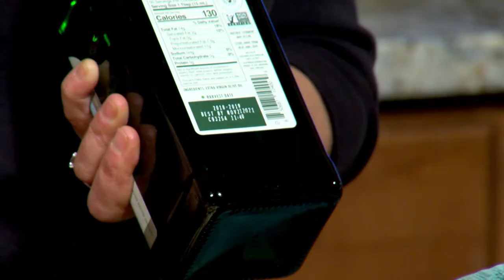Crock Pot Cooking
Nothing beats the flavor of a slow-cooked meal, and thanks to a new generation of Crock Pots, Instant Pots, and other counter top cookers, slow is easier and more reliable than ever! Here, Rita Carey Rubin, host of YRMC’s Your Healthy Kitchen, shares two great recipes – a rich Vegetable Curry and an easy Braised Chicken with Artichokes and Olives. Your Healthy Kitchen is one of the many ways that Yavapai Regional Medical Center provides health and wellness education to our community. For more videos, downloadable recipes and insider tips, visit our blog at yrmchealthconnect.org. You can also see what’s happening in Rita’s kitchen by following her on Facebook at YRMC's Your Healthy Kitchen.